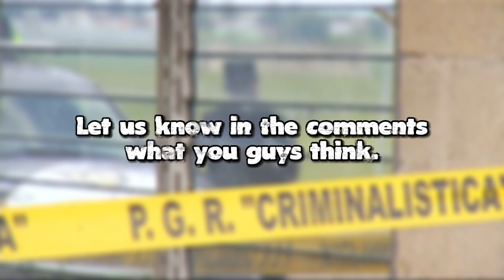Top 10 Greatest Prison Escapes Caught On Camera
In this video, we're taking a look at the Top 10 Greatest Prison Escapes Caught On Camera! From 2003 to 2013, these daring inmates managed to escape from some of the world's most notorious prisons!

These prison escapes are both heart-wrenching and inspirational, and they demonstrate the truly superhuman power of human spirit. Watch as these prisoners risk everything to escape from behind bars, and be inspired by their courage and ingenuity!

0:00 Welcome
0:40 Top 10
1:03 Top 9
1:41 Top 8
2:03 Top 7
2:29 Top 6
3:09 Top 5
3:39 Top 4
4:07 Top 3
4:42 Top 2
5:11 Top 1